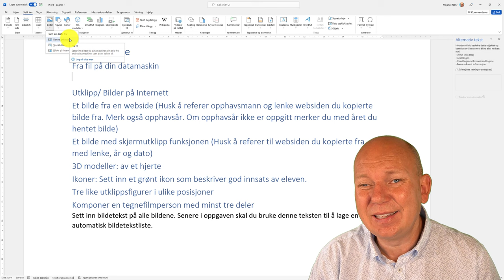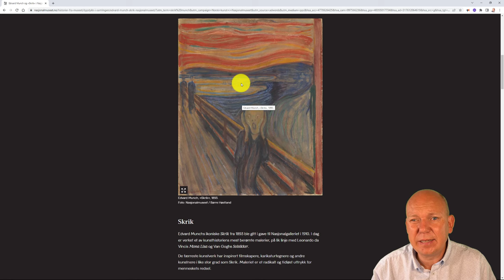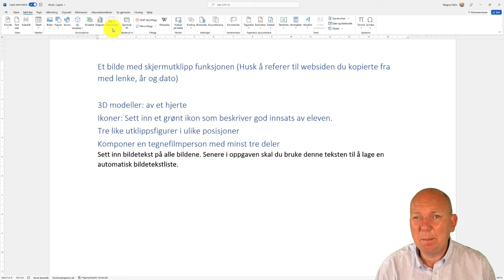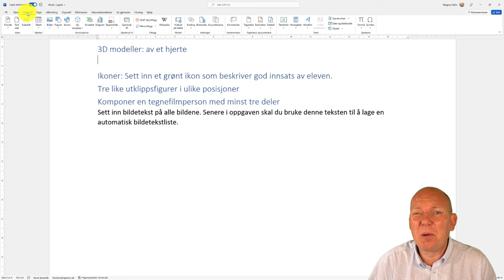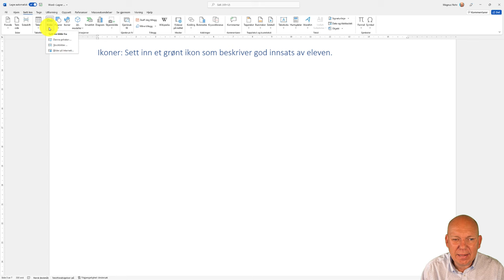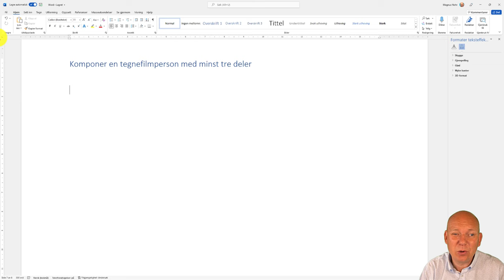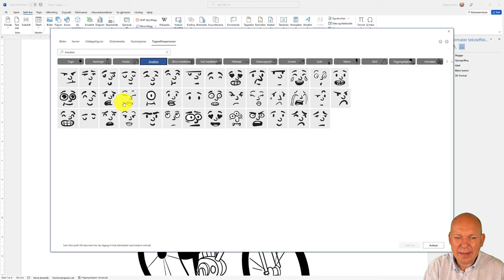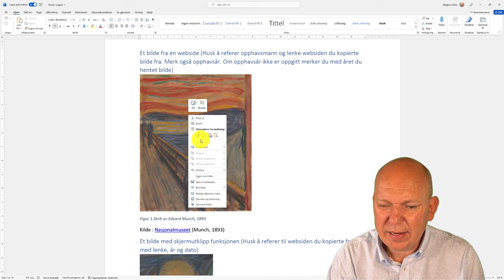Sett inn bilder i Word